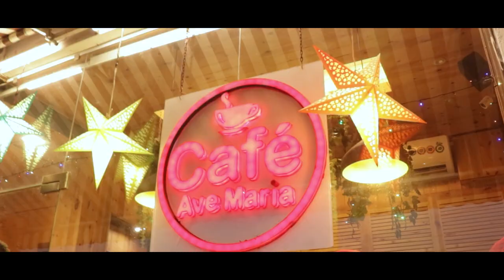Christmas in Goa - Savio Rodricks